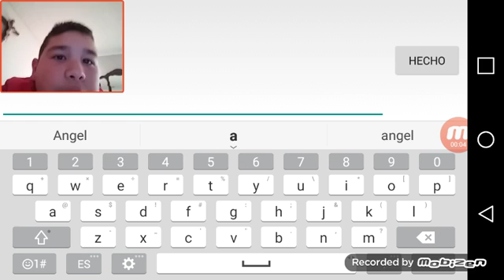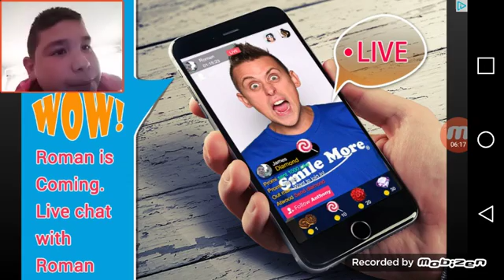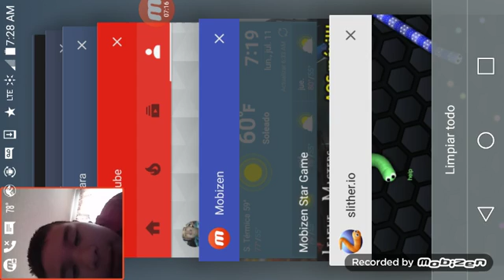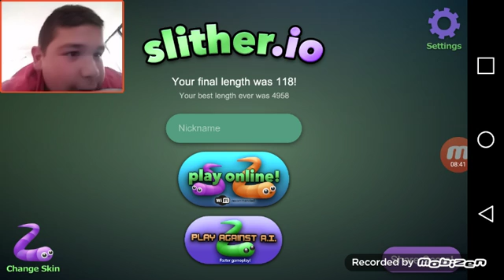Slither.io game play